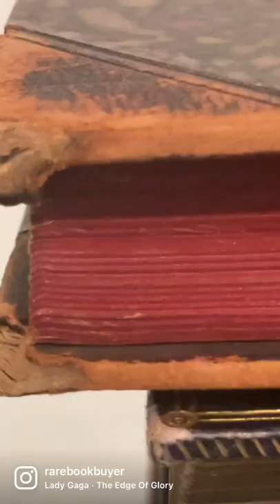Rare Book Edges. The beauty of old books.